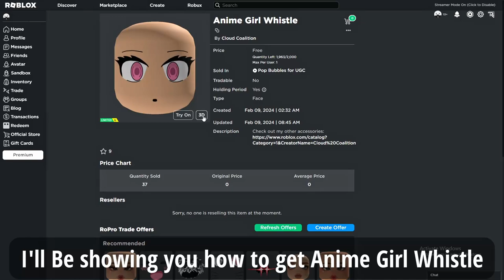[LIMITED UGC] How to get ANIME GIRL WHISTLE in POP BUBBLES FOR UGC | Roblox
I'll be showing you How to get Anime Girl Whistle in roblox

► Experience links -

► Item link -

► Music link -

Watch: AT/youtube

I mostly make Roblox videos on my channel. What is Roblox? Roblox is an online virtual playground and workshop, where kids of all ages can safely interact, create, have fun, and learn. It’s unique in that practically everything on Roblox is designed and constructed by members of the community. Roblox is designed for 8 to 18-year-olds, but it is open to people of all ages. By participating and by building cool stuff, Roblox members can earn specialty badges as well as Roblox currency called robux. They can use robux to shop at the online catalog to purchase avatar clothing and accessories